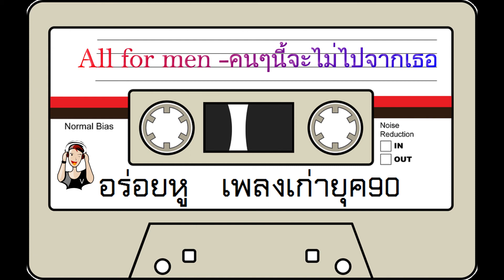All for men - คนๆนี้จะไม่ไปจากเธอ